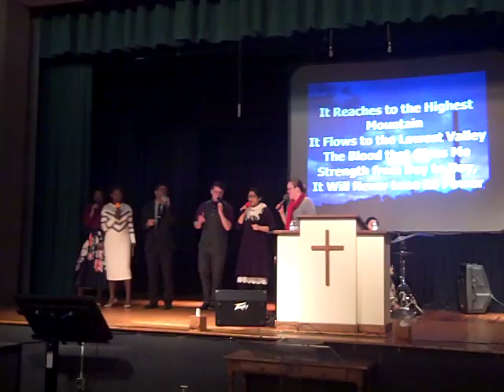Living Hope DC 1/29/17 Worship 2